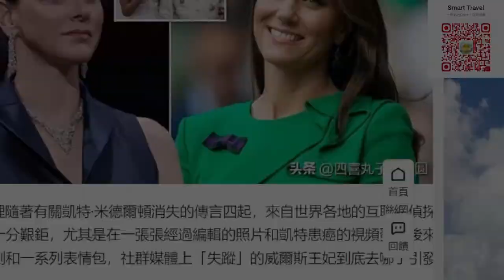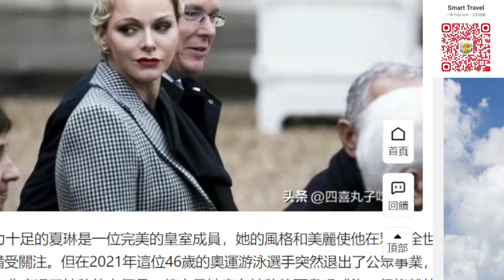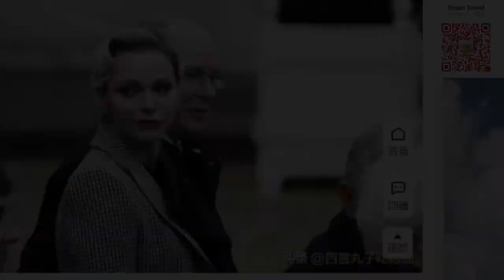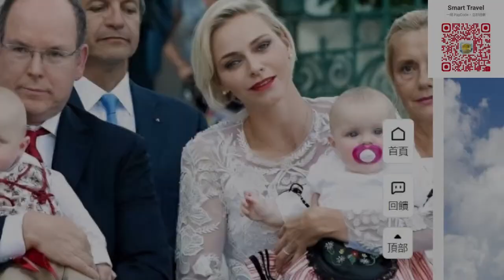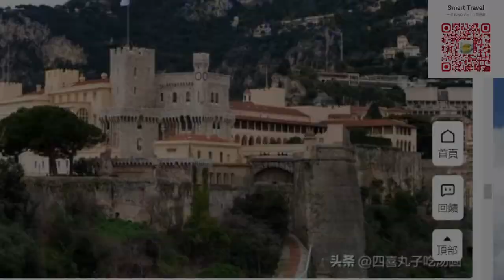Smart Travel《英國王室秘聞》知情人士爆料 早有先例！凱特並不是第一位引發失蹤之謎的王妃！凱特王妃最新動態， 地點暫定在肯尼亞